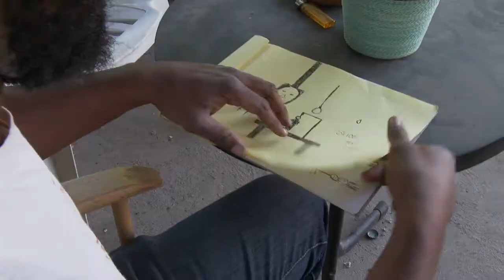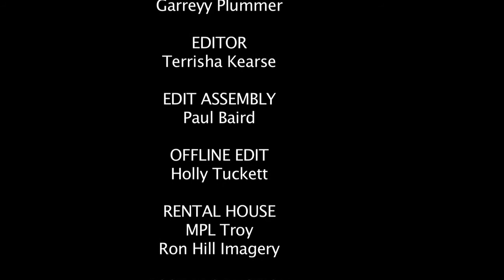Slice To Life Episode 14 "Insecure"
Slice to Life is a dark comedy about a man confronted by past decisions looking for a reason to live.